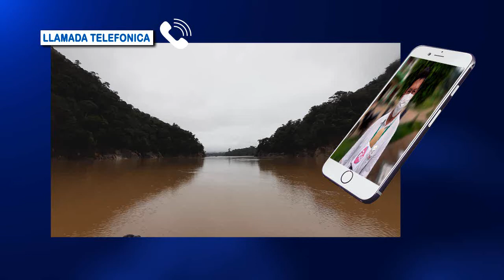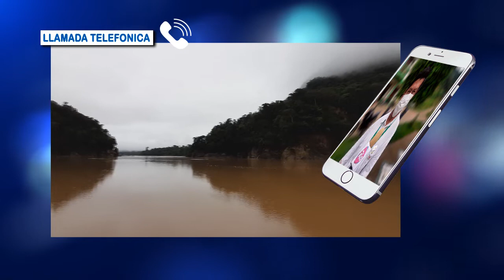PREOCUPACIÓN EN EL MUNICIPIO DE TUMUPASA